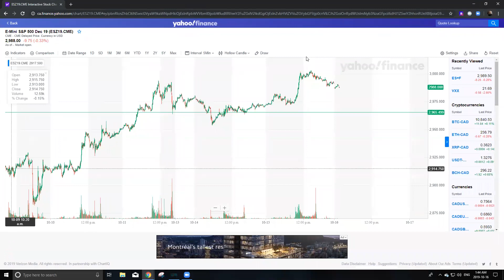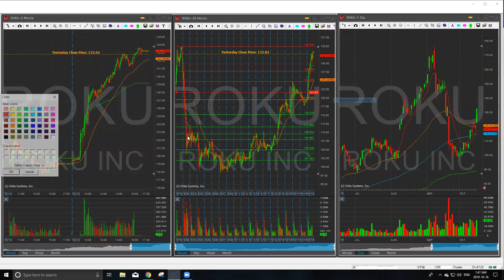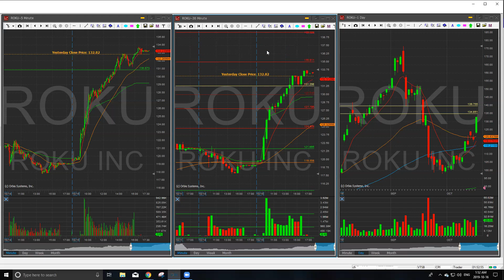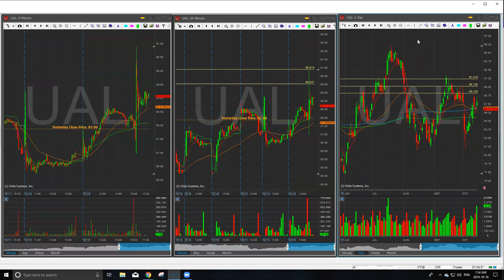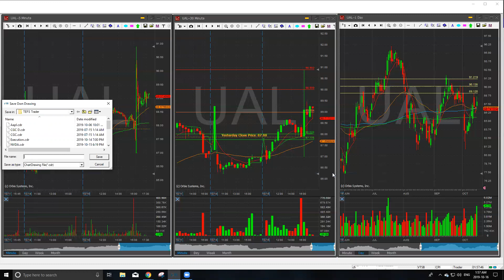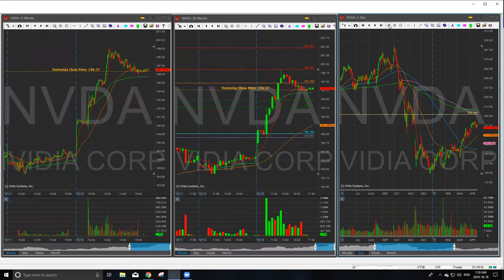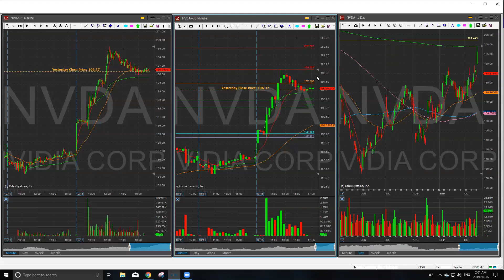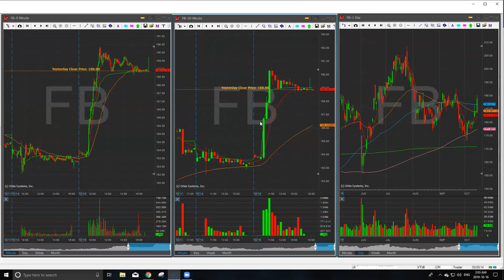What stocks to watch and trade? (Oct 16 2019)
Good evening everyone, here is what I think will be good stocks to watch and trade on Oct 16. as these are highly in play tickers. ROKU/UAL/NVDA/FB

Atomic Habits; One book that helped me with all my trading discipline issues

One Good Trade; A book that any and all traders should have read

The Playbook; A guide to thinking and trading like a pro. The setups they trade

Mindset; In order to maximize your potential in trading, one must first have the proper mindset: